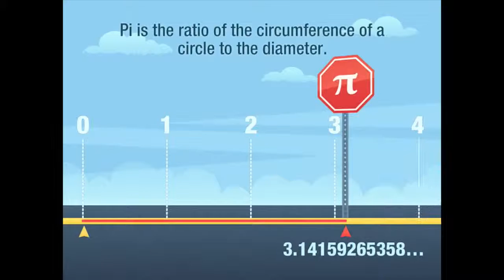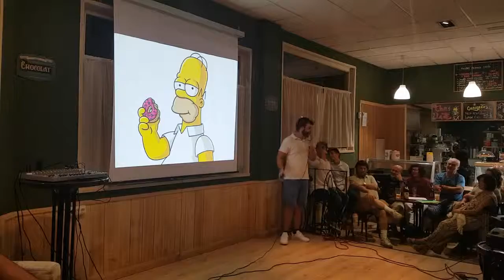Los simpsons y las matematicas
Charla de divulgación impartida por nuestro matemático Samuel Núñez Benítez en la Estación del Té el 07/09/2018.